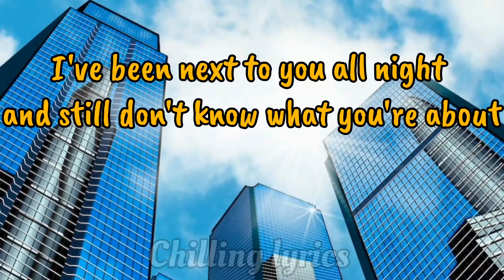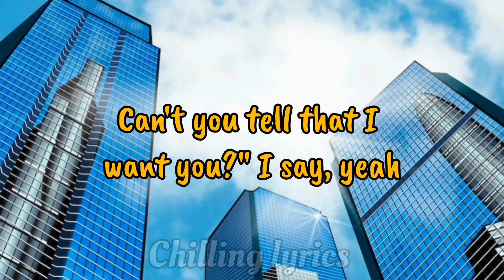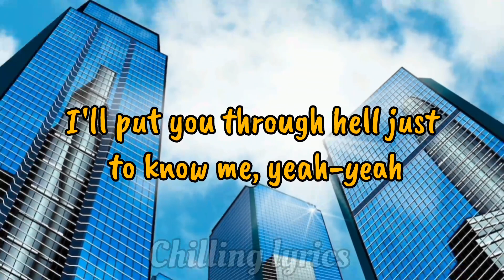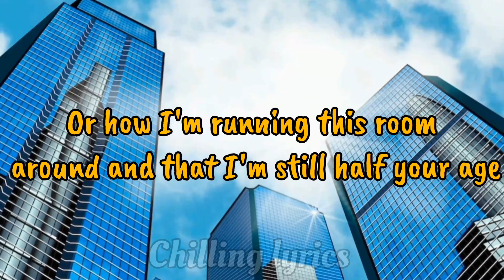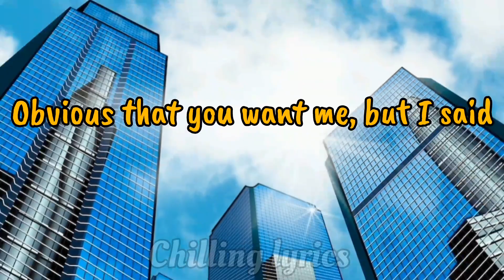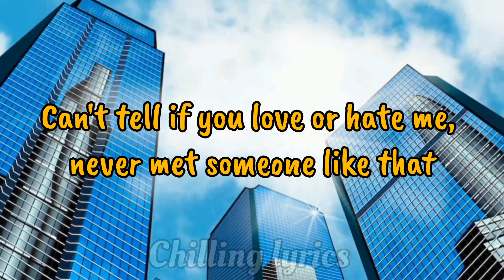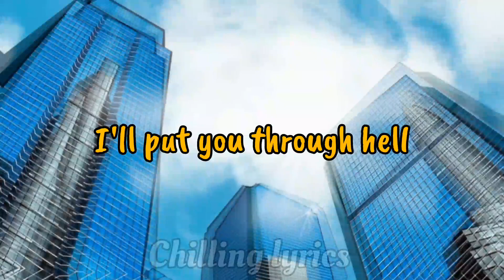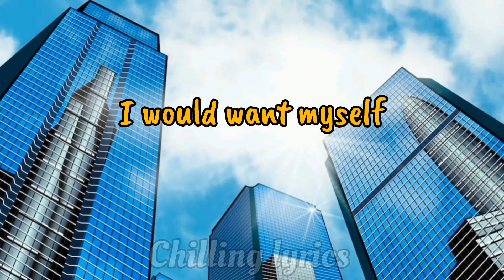Tate McRae _ GREEDY (chilling lyrics)